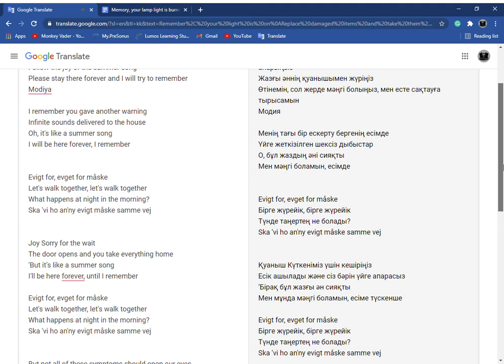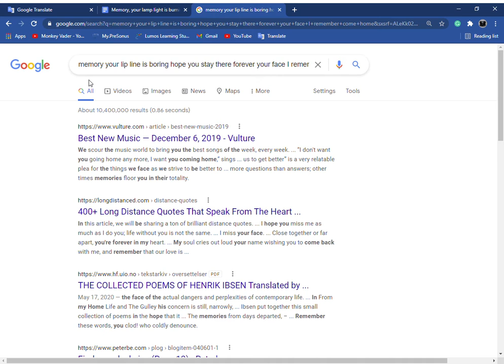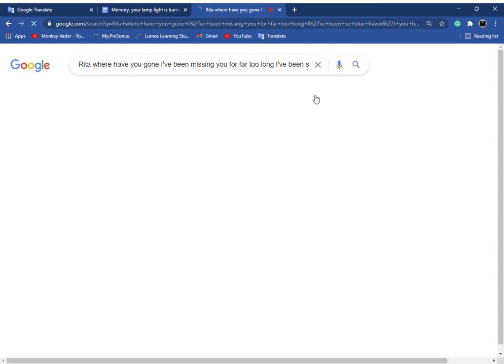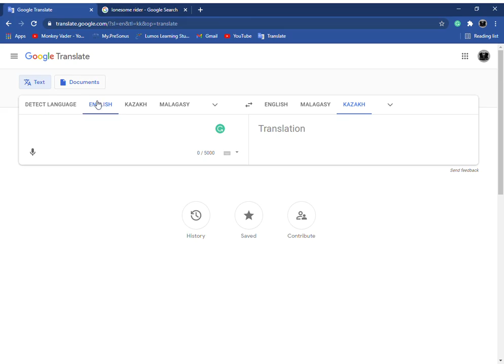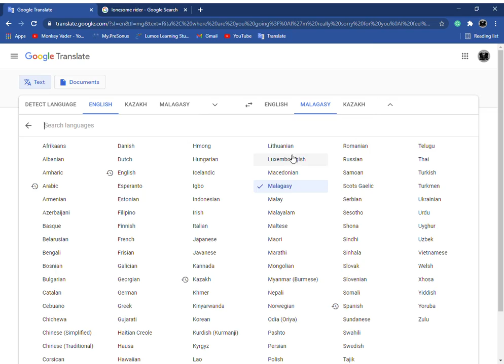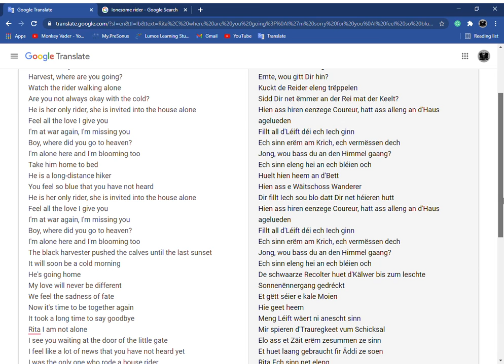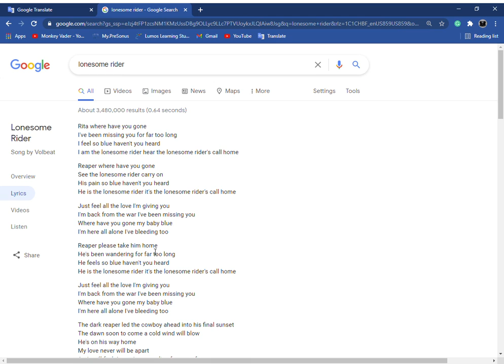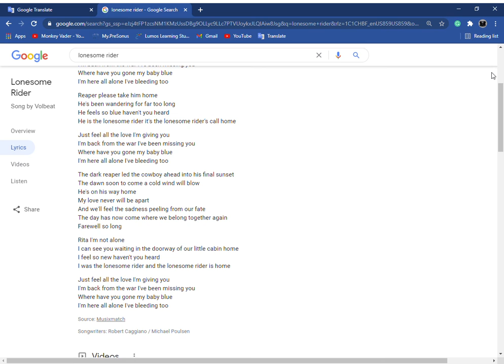Google translate sings volbeat songs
honestly, i dont know, iwas gonna post to other channel but then I was like wait no it goes on this one its volbeat